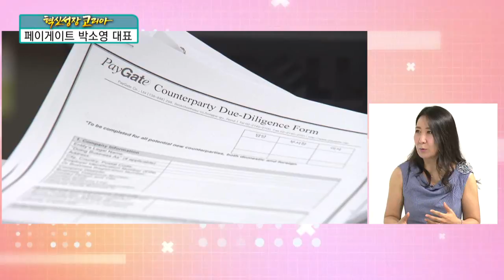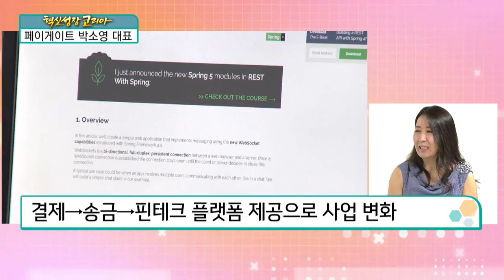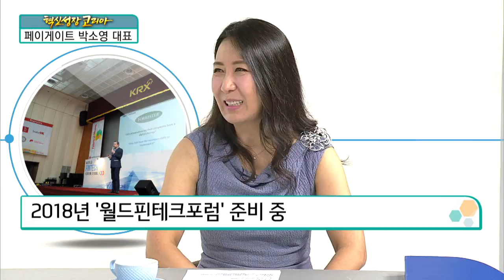[혁신성장 코리아] 글로벌 핀테크 플렛폼 전문기업, '페이게이트'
21회 – 페이게이트

박소영 / 페이게이트

Q. 글로벌 핀테크 플랫폼 전문기업
첫 시작, 신용카드 결제서비스 목적
전자상거래 발전, 국경을 넘는 ‘카드결제’ 시도
어디서나 누구든 결제 가능한 ‘크로스보더 페이먼트’
‘크로스보더 페이먼트’ 사업으로 해외 금융기관과 협업
‘송금업무’ 병행…어드민 시스템 개발 ‘불가피’
세이퍼트 ‘Seyfert’…핀테크 오픈뱅킹 플랫폼
결제→송금→핀테크 플랫폼 제공으로 사업 변화

Q. ‘페이게이트’ 의미
Payment와 Gate가 합쳐진 ‘페이게이트’
20년간 사명 변경 없이 꾸준히 사업

퇴사 후 ‘내가 다닐 직장을 만들자’ 취지
보안 기술을 바탕으로 할 수 있는 창업 연구
얕은꾀(?)로 시작한 페이먼트 관련 창업
국경을 넘는 ‘페이먼트’로 경쟁력 확보
생각해보면 매우 앞서간 ‘아이디어’
1998년부터 시작한 ‘크로스보더 페이먼트’

Q. 핀테크 시장 전망
핀테크, 금융(finance)과 기술(technology)’의 결합
IT기업이 금융서비스를 하는 ‘핀테크’
국내에서는 2014년부터 시작된 ‘핀테크’
유럽∙미주부터 시작된 ‘핀테크 서비스’
韓 핀테크 아이디어와 기술력 ‘전세계 최고’
최고 수준의 아이디어 접목 ‘시장의 경쟁력
향후 핀테크 시장, 현재시장 대비 100배 성장 전망
모바일 금융서비스와 다른 ‘핀테크 서비스’
韓 ‘금융주권’ 확보를 위한 핀테크 육성 필수

Q. ‘소극적인’ 가상화폐 정책에 대한 의견
한국, 암호화폐 시장에서는 ‘월가의 지휘’
정부, 시장 흐름에 대한 빠른 판단 필요
새로운 것에 대한 ‘소극적인 자세’ 기회 잃어버려
암호화폐, 기회 비용에 대한 정부의 ‘적극적 관심’ 필요

Q. 경영 철학과 기업 문화
확실하고 빠른 소통 ‘중시’
주력사업인 ‘핀테크’…완벽함이 1순위
완벽함을 바탕으로 한 ‘신용 중시’
2018년 기업 문화 슬로건 ‘광속 소통’
“정확한 광속 소통을 하자”
사업 외에도 ‘소통에 관한 연구’ 지속

Q. 해외 진출 및 글로벌 전략
유럽의 끊임없는 ‘러브콜’
홍콩 자회사 운영, 관련 금융 라이선스 취득
日 금융기관과 편의점과 페이먼트 수단 제휴
中 알리바바∙위챗과 제휴를 맺어 거래
신용을 가진 전문기업, 글로벌 파트너에게도 인기
유럽∙베트남 등으로 직원 파견, 각각의 사업 준비
회사 성장에 따른 운용 자금↑…꾸준한 관리 필요

Q. 국제기구 ‘월드핀테크협회’
국가별 ‘핀테크 모임 만들자’라는 취지
2016년 월드핀테크포럼 ‘첫 시작’
첫 포럼 후 생산된 자료로 ‘국제 기구 등록’
2018년 ‘월드핀테크포럼’ 준비 중

Q. 수상경력
2012년 국무총리 훈장 수여
공인인증서에 대한 의견, 지속적으로 제안
웹 표준결제의 필요성, 정부에 제안
해외 시장 대비 고립된 韓 금융시스템 ‘인지’
당시 공인인증서 외 대안기술에 대한 ‘정부 발표’
정부의 기업 규모 제한, 간편결제시장 진입 실패
당시 시작 못한 ‘간편결제 서비스’의 아쉬움 ‘여전’
매출 및 수익과 별개로 ‘연구개발’ 지속

Q. 혁신 성장
韓 커머스∙핀테크 시장에 ‘밀알의 역할’
혁신성장을 위한 ‘국제 무대 활용’도 방법
‘페이게이트는 관광가이드였다?!’
한때 자신의 이익을 보지 못했던 ‘페이게이트’
혁신 성장의 밑거름, 특별한 ‘기술 개발’

20년간 숫자를 다룬 기업 ‘머니 매니지먼트’
깨끗하고 안전한 ‘자금 운반’ 목표
‘완벽하고 안전한 기업’으로 인정받을 것
딥러닝∙인공지능을 접목하기 위한 연구 지속

"혁신성장코리아(연출 이무제)"는 매주 금요일 오후 4시 한국경제TV와 페이스북, 유튜브를 통해 생방송됩니다